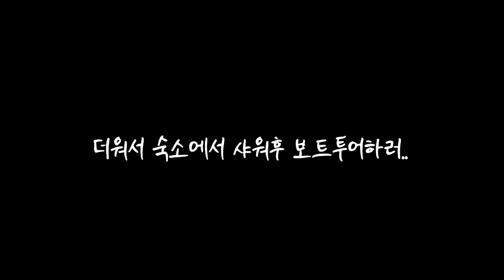세계에서 가장 유명한 강 가보기[인도 EP.9]🇮🇳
여행중 편집공부를 계속하고 있습니다!
이번편에는 새로 배운기술을 써봤는데 미숙하여
영상 중간에 뜬금없이 오버랩되는 장면이 약 3초간 노출됩니다..🥲
저장공간으로 인해 업로드 후 바로바로 삭제하여
수정치않고 보여드리게 되어 대단히 죄송합니다

그럼 오늘도 같이 여행해주셔서 감사합니다✋🏻